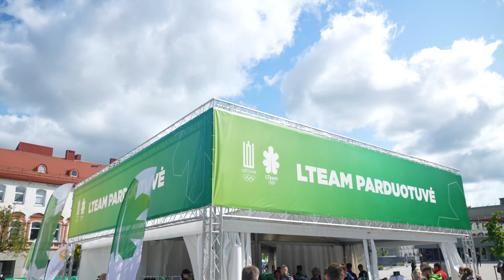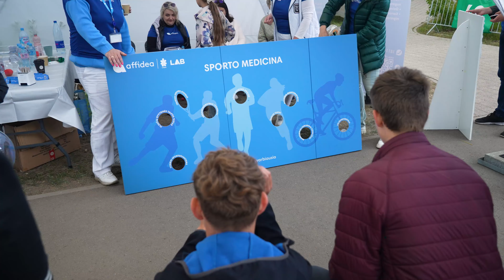Olimpinė diena 2023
Olimpinė diena į Panevėžį sugrįžo po penkerių metų pertraukos. Šventėje kiekvienas norintis galėjo išbandyti per šimtą įvairiausių sporto ir pramoginių veiklų, rungtis įvairiose varžybose, susipažinti ir pabendrauti su olimpiečiais.